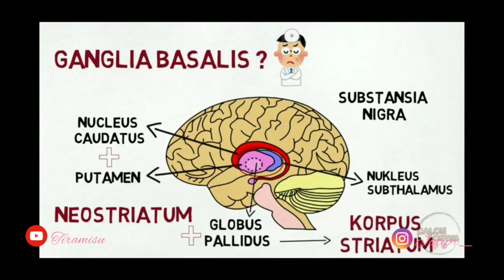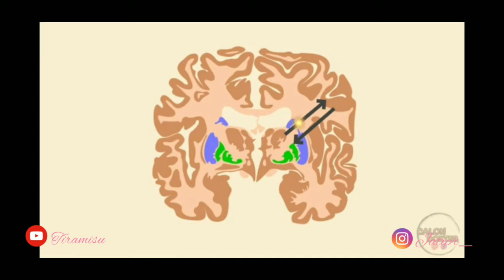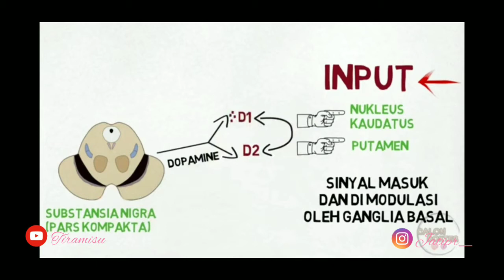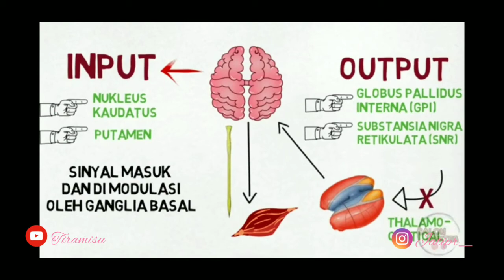Patofisologi Penyakit Parkinson